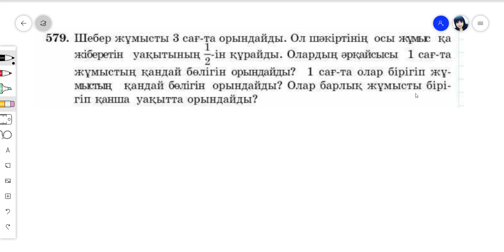5 сынып Әбілкасымова Математика №579